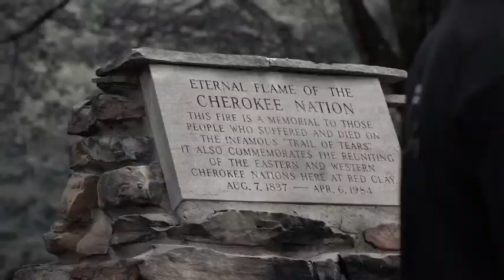Of Motorcycles and a Mystic...| Sadhguru | Isha Yoga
RideWithSadhguru as he motorcycles through USA, exploring Native American Spirituality like never before.